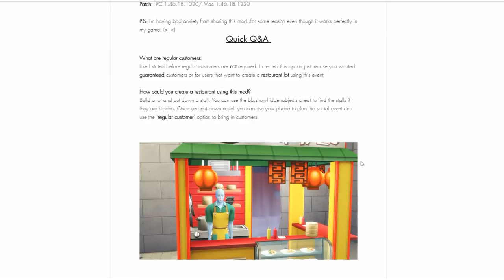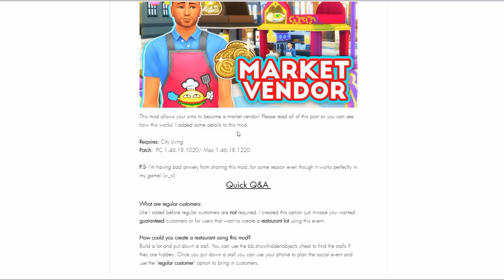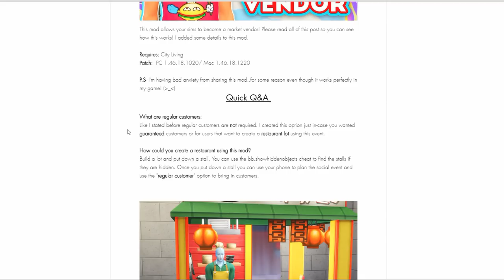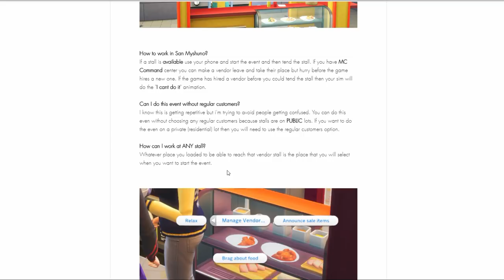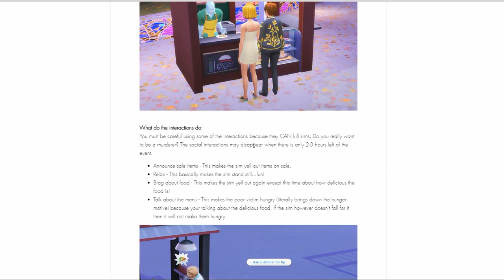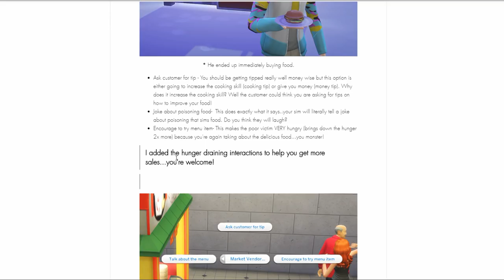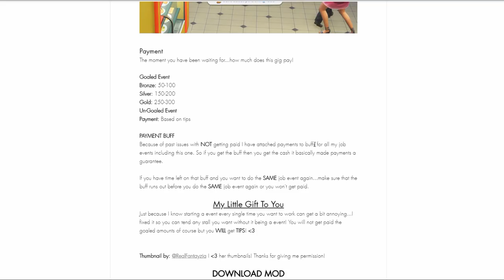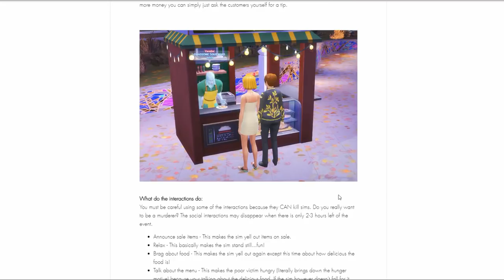PLAYABLE MARKET VENDOR CAREER🍔🍟 // THE SIMS 4 | MOD REVIEW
Now our sims can work at any vendor or even place down one to work at!

♡SOCIAL MEDIA♡